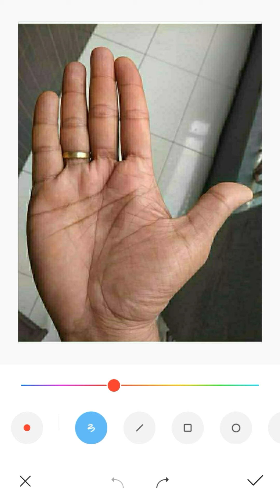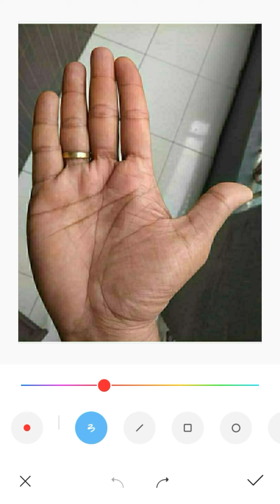বুধ মহা ধনী করে আপনি হবেন কিনা দেখুন ? হস্তরেখা বিচার | Jyotish Bangla